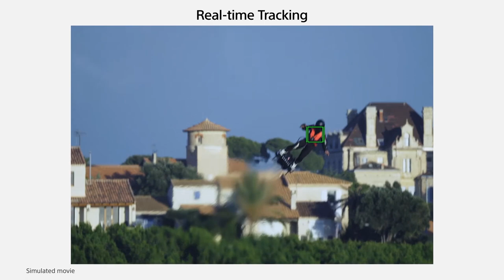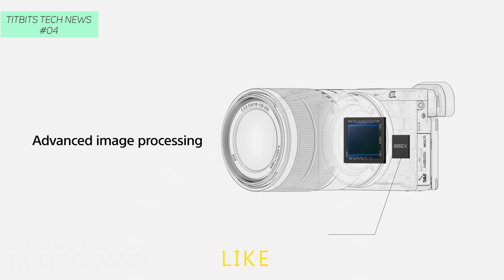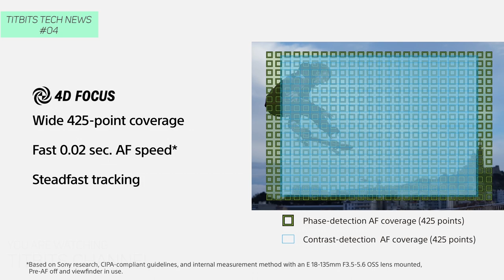Sony a6400 Preview Best VFM ? Let's Talk Cameras | Titbits Tech News 04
Sony a6400 Preview Best VFM Camera ? In this video I have talked about the newly launched Sony A6400 mirrorless camera. Sony a6400 camera is a APS-C size Mirrorless camera which comes with plenty of features and options and is a successor to the already existing a6300 and sony a6500.
Sony a6400 comes with number of improvements and shared features from it's premium full-frame camera the sony a9. One major thing missing in the new Sony a6400 is that it does not have the IBIS ! which means no In-body Image Stabilisation which is available in the sony a6500. But other than that, the A6400 boasts to have world's fastest AF system with real time eye tracking which should give sharper image quality wherever necessary.

तो दोस्तों आज के इस वीडियो में मैंने बात की है SONY A6400 की जो की एक नया mirrorless कैमरा है APS C साइज का. Sony A6400 में बोहोत अच्छे प्रोफेशनल फीचर्स मिलते है जिससे आप बेहतरीन इमेज निकल सकते है ।

Sony A6400 ek fantastic compelling package ho sakta hai for both Videographers and Photographers. Sony a6400 around 65000 rupees mein available hoga India mein. USA mein a6400 ko $900 for body only hai aur 16-50mm kit lens ke saath $1300 ka pricing rakha gaya hai.

Toh dosto aap kya sochte hai is Sony A6400 ke bare mein, comment section mein bataye.
Tap that like button if you want to watch these kind of Tech News Related Videos.